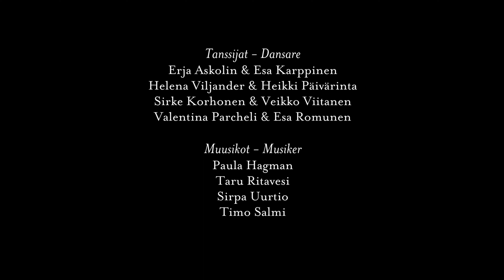Poloneesi - Polonäs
Lasten valtiopäivätanssiaisia varten kuvattu video tueksi tanssien harjoitteluun. Kouluille lähetetty myös Erja Askolinin kirjoittamat kirjalliset ohjeet.

Syftet med denna video är att stödja skolorna i övandet av danser inför Barnens lantdagsbal. Skolorna har även fått Erja Askolins skriftliga instruktioner.

Tanssijat – Dansare:
Erja Askolin & Esa Karppinen
Helena Viljander & Heikki Päivärinta
Sirke Korhonen & Veikko Viitanen
Valentina Parcheli & Esa Romunen

Muusikot – Musiker:
Paula Hagman
Taru Ritavesi
Sirpa Uurtio
Timo Salmi

Kiitos – Tack:
Borgå gymnasium
Porvoon Kansantanssijat ry, Katajaiset
Porvoon seudun musiikkiopisto - Borgånejdens musikinstitut

Tuottaja - Producent: Miira Holländer
Kuva - Bild: Atte Henriksson
Ääni - Ljud: Viljami Mehto

Tuotanto – Produktion:
Porvoon kaupungin kulttuuripalvelut
Borgå stads kulturtjänster
2022